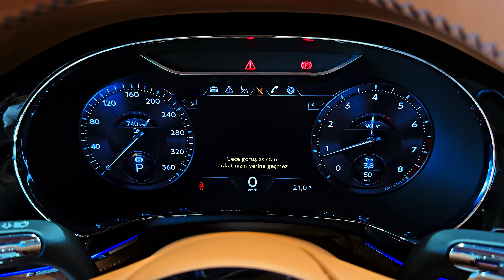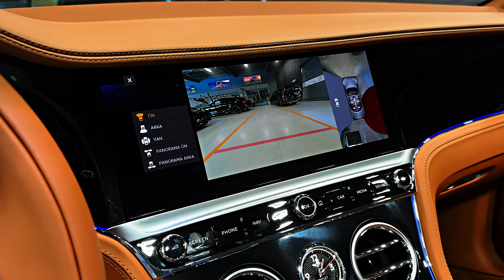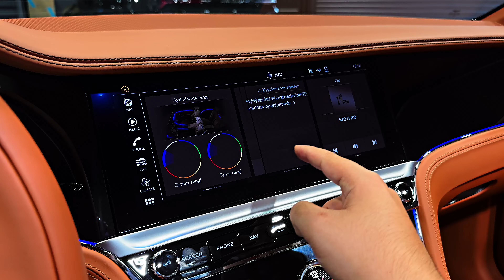2024 Bentley Continental GTC - Wild Luxury Sport Convertible!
Thanks: FC Motors

    Highs: Artful exterior design, the cabin is a delight to the senses, world-class ride and handling balance.
    Lows: Fuel efficiency isn't a priority, few driver-assistance features are standard, arm-and-a-leg price tag.
    Verdict: Yeah, it costs a lot, but the Continental GT is a two-door grand tourer that's worth every penny.

Overview

Styling tweaks for the 2024 Continental GT include new 22-inch wheel options for the Azure trim, dark gray exterior detailing on the Speed model, and a new optional dark-tinted finish for the aluminum grille trim. Inside, the Azure models come with lofted quilting on the seats and door panels. All models also come with plusher floor mats made from wool. Those wool floor mats now lie on top of carpeting made from recycled nylon. A new A trim slots in just below the Azure in the lineup this year and wears some of that model's styling elements, including the waterfall grille. At the top end of the range is a new Speed Edition 12 variant of both the coupe and convertible that will be built in limited quantities to celebrate the end of the line for Bentley's W-12 engine, which is set to be phased out after 2024.
Coupe: $245,850
A Coupe: $262,450
Convertible: $270,150
S Coupe: $277,150
A Convertible: $284,750
Azure Coupe: $294,450
Speed Coupe: $303,150
S Convertible: $304,450
Mulliner Coupe: $318,950
Azure Convertible: $323,450
Speed Convertible: $333,150
Mulliner Convertible: $339,150
Speed Edition 12 Coupe: $339,150
Speed Edition 12 Convertible: $370,350

Updated versions of the existing V-8 and W-12 engines that powered the previous-generation Continental GT provide muscle-car performance. Our testing revealed that the 4.0-liter V-8, which makes 542 horses, can launch the 4926-pound coupe to 60 mph in 3.4 seconds. The more expensive 6.0-liter W-12 engine produces 626 horsepower in non-Speed models and can motivate a coupe to 60 mph in 3.3 seconds. The same engine has been tuned up to 650 hp in the Speed model, and we estimate it can reach 60 in as little as 3.1 seconds. Both engines work through an eight-speed dual-clutch automatic transmission that snaps off quick, smooth shifts. Customers can order the coupe or convertible with either engine. And all Continental GTs come with an all-wheel-drive system standard, which helps put their prodigious power to the road absent any drama. We used a Bentley Continental GT Speed as part of a 0-to-150-to-0 speed test where it reached its top speed quicker than a Porsche 911 GT3 RS, but its weight required significantly more stopping distance.

When a twin-turbo V-8 is the most fuel-efficient offering in a particular model, you know that efficiency is not top of mind for the carmaker—or its customers, for that matter. The EPA rates the Continental V-8 at 16 mpg city and 26 highway. In our real-world testing, we averaged 28 mpg in a V-8 model during our 75-mph highway fuel-economy test. For more information about the Continental GT's fuel economy, visit the EPA's website.

We expect a luxurious cabin from anything wearing the Bentley badge, and this two-door is no different. The interior is swathed in luscious, aromatic leather and fine wood veneers, and nearly everything about the Continental GT is customizable—for a price, of course. Bentley's designers thought every design detail through, and each time behind the wheel reveals a surprising detail, such as expertly knurled control knobs and double-stitched diamond-pattern seat trim. Although the Continental GT technically has seatbelts for four occupants, we'd suggest you avoid using the rear seat for hauling adult-size people since both leg- and headroom are limited. In our testing, we were able to fit five carry-on suitcases in the Continental's trunk—plenty of space for a weekend away with your favorite travel companion.